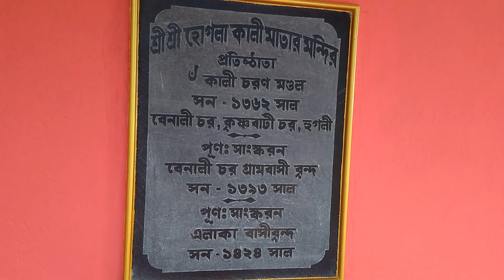Hogla Kali Puja 2018/ Benali Char/Guptipara/Hooghly/India